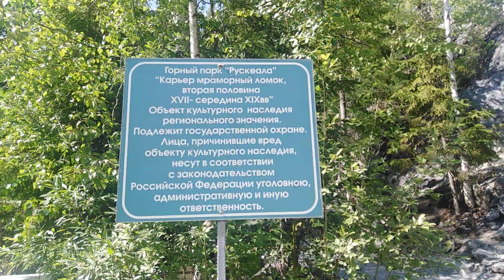Карелия. Горный парк Рускеала.